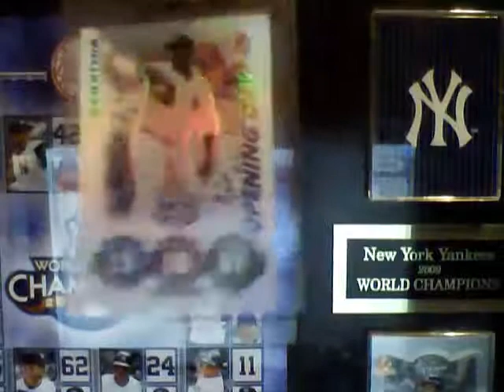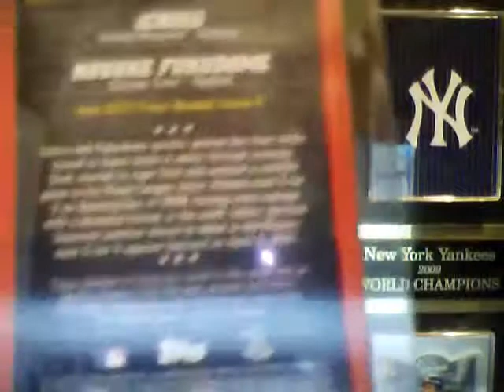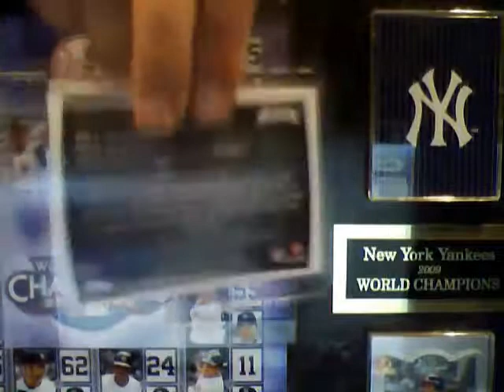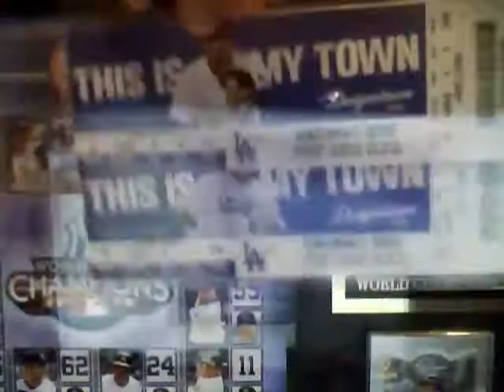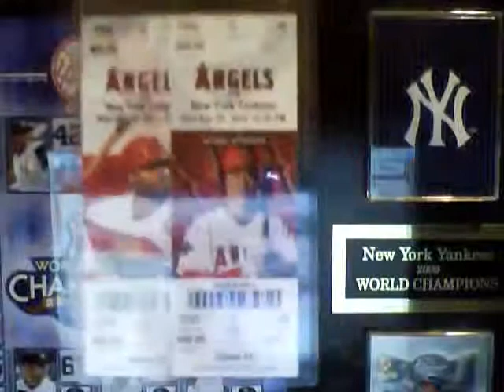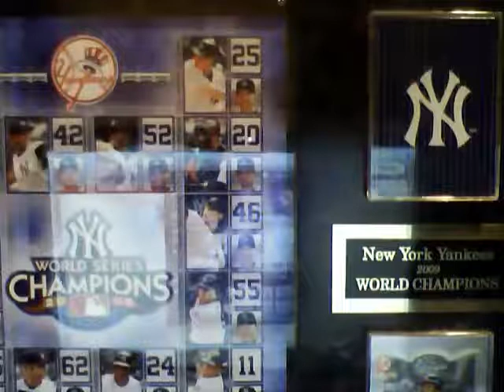Sports Cards AUTOS AND RELICS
A look at my autograph and relic cards.